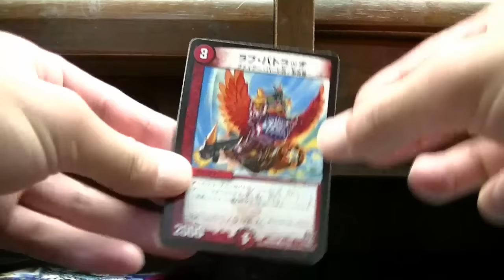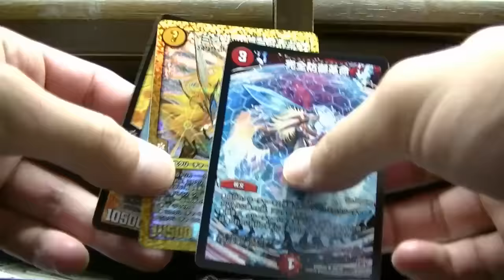デュエルマスターズギュウジン丸５パック開封動画です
ギュウジン丸開封